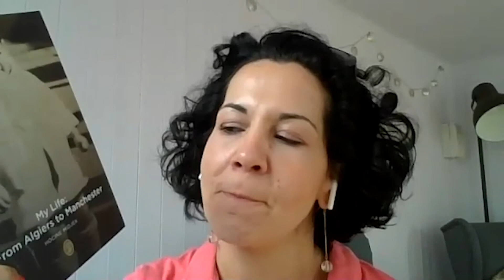Sali Midjek-Conway talks about her experience of writing her father's biography with StoryTerrace